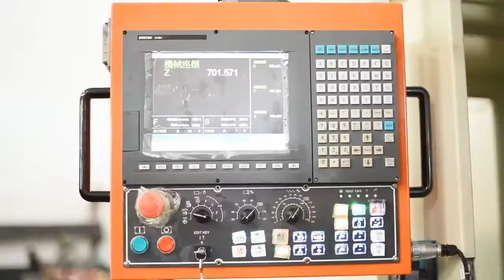Máy khoan lỗ sâu - Mr Trung 0968 182 646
Chúng tôi chuyên cung cấp, lắp đặt, bảo trì các loại máy khoan sâu.